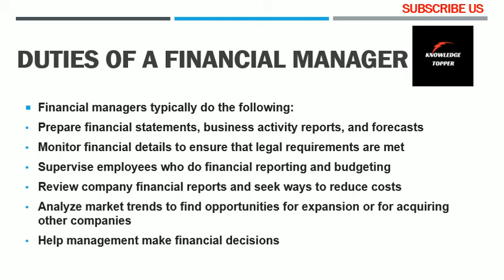What is a Financial Manager | What are Financial Managers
Complete and clear explanation about what is a financial or finance manager or what are financial manager or who is a financial manager completely explained by @Knowledge Topper with suitable examples.